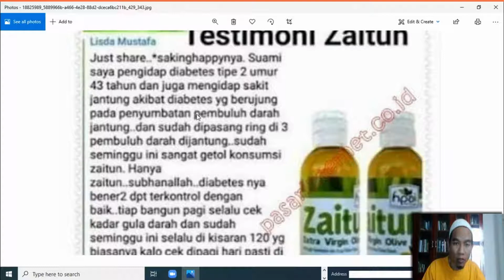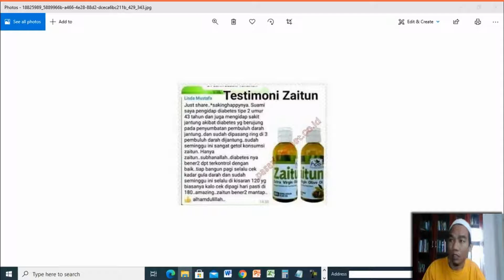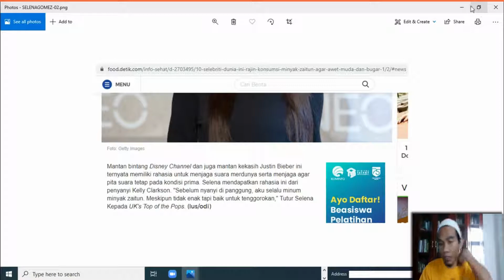Jual Minyak Zaitun Murni Murah di Kota Tideng Pale Order 081282707458